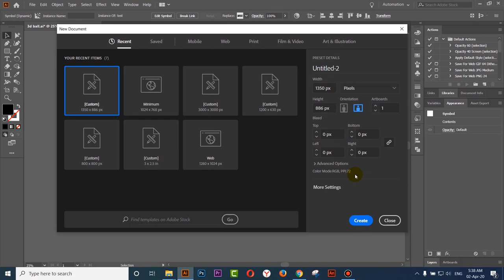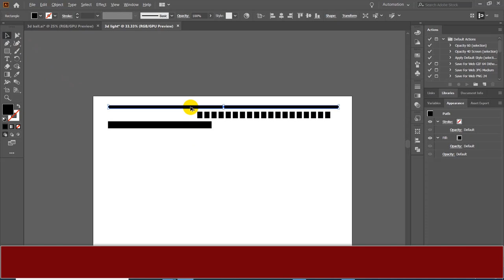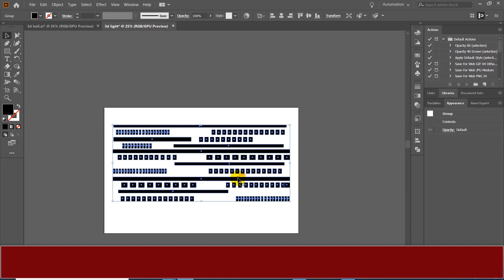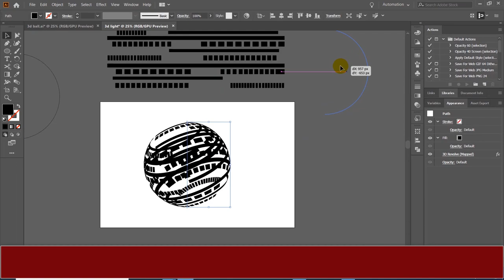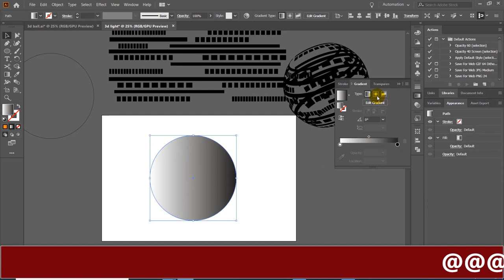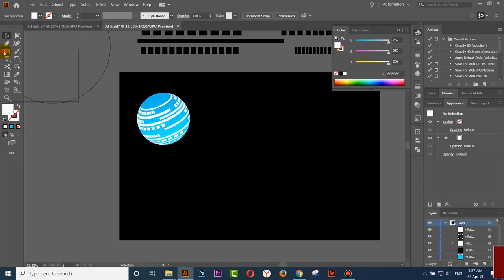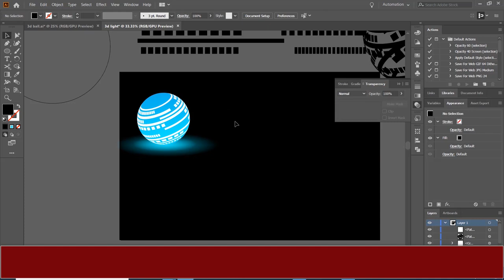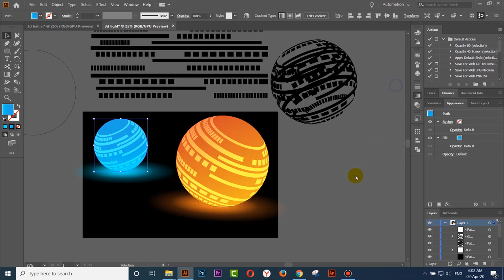Design a 3D Object Effect 3D light effect ball Illustrator Tutorial #2020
In this tutorial, we're going to learn how to create 3D light effect ball using the 3D Revolve Tool in Adobe Illustrator.